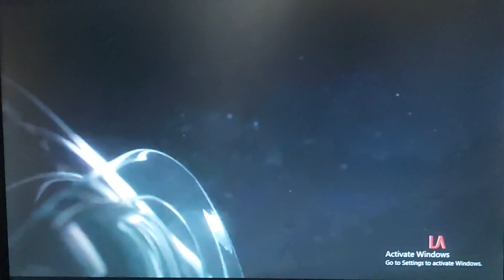Showtime Station ID